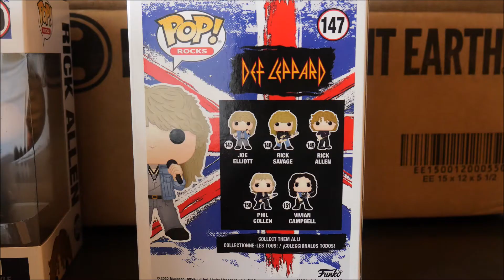Def Leppard Funko Pop Vinyl Figure Unboxing Review - ALL OF THEM!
Def Leppard Funko Pop Vinyl Figure Unboxing Review - ALL OF THEM Available

ALL the new Hot Topic Funko Pops

Funko POP!  Dragon Ball Z Perfect Cell Exclusive Vinyl Figure & T-Shirt

THE SIMPSONS - TREEHOUSE OF HORROR SET OF 5 !!!